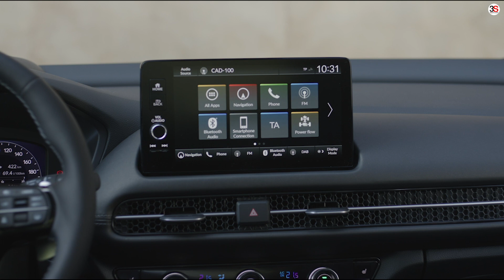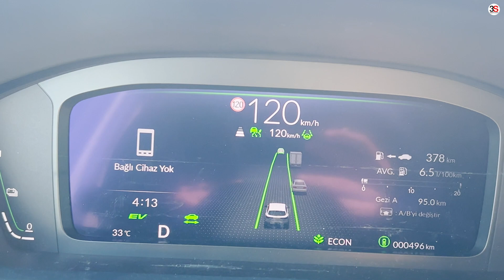Honda ZR-V ön incelemesi - Tartışılan modelin sürüş yetenekleri nasıl?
Honda ailesine yepyeni bir soluk getiren ZR-V, daha önce görmediğimiz detaylarıyla ayrışıyor. Türkiye'de "D SUV" iddiasıyla yollara çıkarılan modeli, düzenlenen özel basın etkinliğinde deneyimleme şansına eriştik. İşte öne çıkan ilk detaylar.